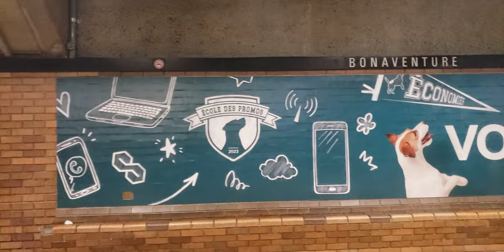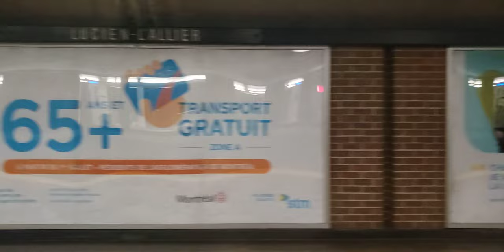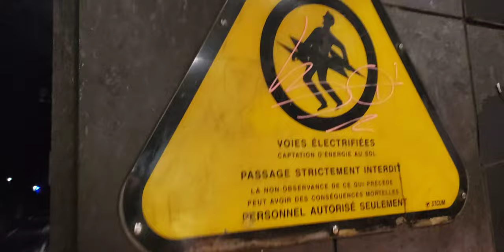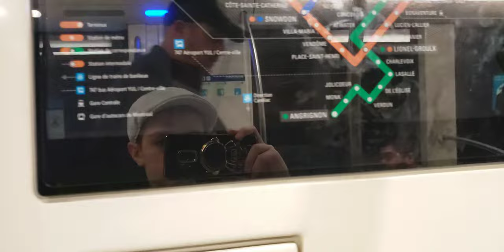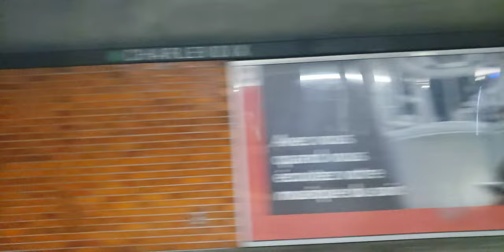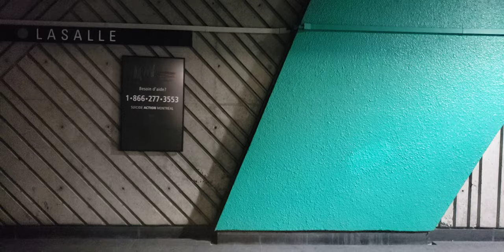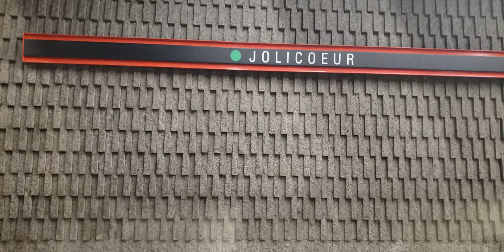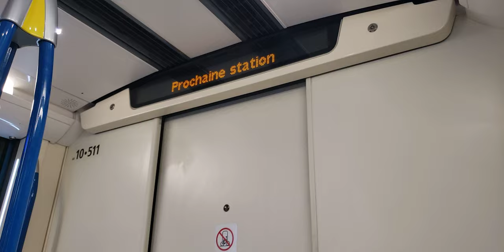Ride sur le métro Montréal de Bonaventure à Angrinon [VUE CABINE À 13:31]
Salut les amis! Aujourd'hui on ride le métro de Montréal sur les ligne orange et verte de Bonaventure de Angrinon sur des azur!

0:00 Ligne Orange à Lionel-Groux
4:19 Station Lionel-Groux
8:19 Ligne Verte à Angrinon
13:31 - Vue cabine!
14:45 Vers Angrinon

Regardez et amusez-vous! 🤡